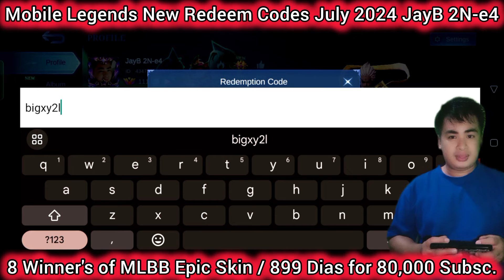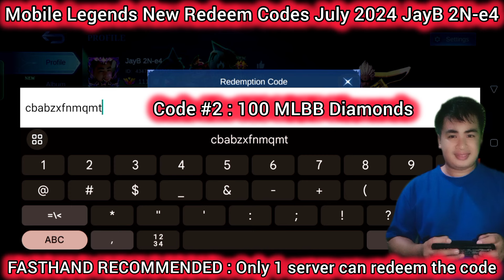Mobile Legends Redeem Codes July 28, 2024 - MLBB diamond Codes+ MWI Live Tournament Codes